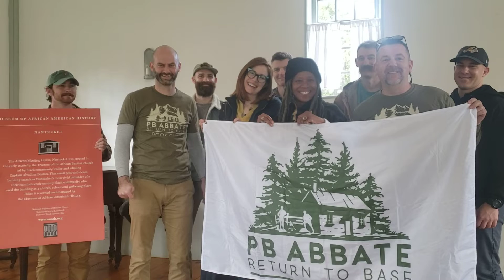African Meeting House Patrol ABBATE Org. Visit Nov 19, 2022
The Nantucket African Meeting House and Associate Director Desiree Spriggs had a scheduled visit from the Book Club of the Patrol Base ABBATE by Sarah Lovell. PB Abbate is according to its website "a series of countrywide local and regional chapters, with initial hubs in Texas and New York. While he hopes these chapters will be platforms for social bonding, Schueman also expects PB Abbate members to serve their communities to shift the narrative around veterans as people who are waiting for handouts, who are victims, when instead we are people of action who continue to serve.” Book Club members were from all over the U.S. This video and interview by W. Calvin Anderson produced November 19, 2022.